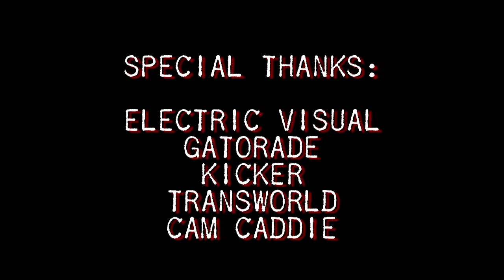Stop #7 Volcom Stone's Peanut Butter And Rail Jam Blue Mountain, ON Canada 2013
15 and Under Division Winners:
1st: Colton Conway
2nd: Gordon Hall
3rd: Quinn Dubois
4th: Josh Black
5th: Austin Hutchings

16 and Over Division Winners:
1st: Will Izzard
2nd: Alex Ball
3rd: Keenan Gibson
4th: Jesse Buchanon
5th: Mark Perry

Girls' Open Division Winners:
1st: Theresa Kewley
2nd: Samm Denena
3rd: Kiersten Higginson
4th: Jillian Clarke
5th: Jessica Woosley

Men's Open Division Winners:
1st: Ian MacGregor
2nd:Andy Stewart
3rd: Michael Rotsaert
4th: Tim Crighton
5th: Cole Cummins

Electric's Gooeyest Move Of the Day:
Jeffrey Robinson ($50 + Shades)

Song: "Ballad Of Richard K."
Artist: ASG
Release: Win Us Over